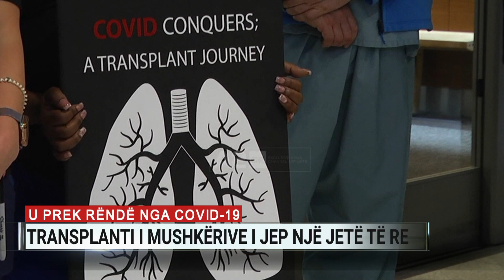U prek rëndë nga Covid-19, transplanti i mushkërive i jep një jetë të re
Jill Holker dhe Holly Pike kanë punuar në terapinë intensive të qëndrës mjekësore Intermountaign në Utah për 5 vjet. Që prej marsit të vitit 2020, dy infermieret janë kujdesur për pacientë të Covid-19 por ato nuk prisnin që Jill të bëhej një prej tyre.